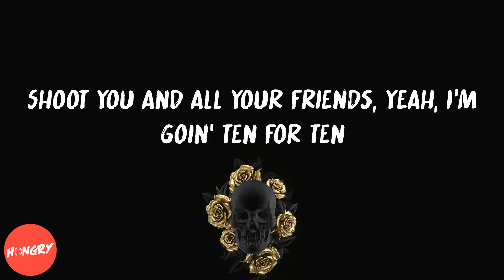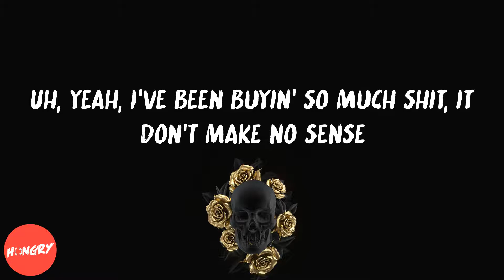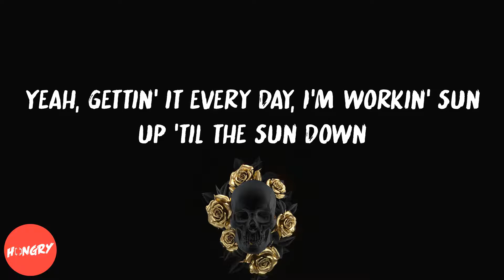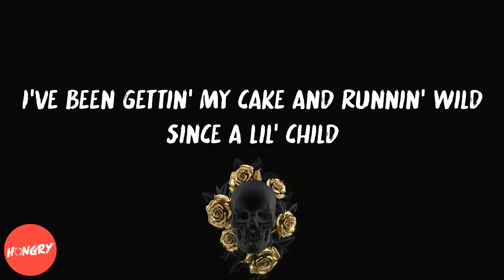Paper Route EMPIRE - I Do This (lyrics)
Lyrics to I Do This by Paper Route EMPIRE:
1-0-1-7, PRE (ayy, yo, BandPlay)
Fuck what they talkin' 'bout
I've been gettin' my cake and runnin' wild since a lil' child
Yeah, gettin' it every day, I'm workin' sun up 'til the sun down
Yeah, I'm gettin' it every day, these niggas hatin', tryna see how
I do this shit
Bitch, I'm not new to this, I'm true to this, you grew to this
I got that thirty on me, that ruler clip, I'll do you in
Shoot you and all your friends, yeah, I'm goin' ten for ten
Yeah, these niggas hoes, they ain't gon' touch a hair on my chinny-chin
Yeah, big PRE championship ring 'cause all I do is win
Yeah, big old Glock, riding down the street up in a big old Benz
Huh, hop out designer with Js again? Yeah, I set that trend
Uh, I used to drip, now I drench
Huh, yeah, bitch, I drench
Uh, yeah, I've been buyin' so much shit, it don't make no sense
Yeah, all my exes throwin' fits, they missed out on the kid
Yeah, no matter how much money I get, I'll never pay a bitch
Or never pay attention, nigga
Uh, yeah, I'm paralyzed, I got no feelings
Yeah, I got no feelings for these lil' scandalous-ass bitches
Yeah, when it come to gettin' money, bitch, I'm so persistent
Yeah, bitch, I'm so precise
Uh, you know I got stripes, ayy
Yeah, I'm gettin' it every day, these niggas hatin', tryna see how (How)
I do it, I do it, I do it (I do this shit)
Yeah, I do this shit (I do this shit)
Yeah, I do it, I do it (I do this shit)
Yeah, I do it, yeah, I do it (I do this shit)
Yeah, I do this shit (I do this shit) (Wop)
Yeah, I do this shit (I do this shit, nigga)
Stop the track, Glock, R.I.P to George Floyd (Stop)
I'm Gucci Mane LaFlare, my watch cost way more than Floyd's (Well, damn)
These niggas broke as hell and it's obvious to see (I see)
Gucci-ology, these niggas be studying me (Wow)
Get up off my dick like a bitch, like a bitch (Bitch)
Fuck a gang, I don't need a clique, I'm the shit (Pfft)
Glock young and rich, he got whips, matching fits (Glizzock)
I ain't try to sign him, Paper Route ain't signin' shit (No)
Glock be 'bout his Gs, he a G just like me (It's Gucci)
How you just got signed but you broke? That's not we (Well, damn)
1017, South Memphis, East Atlanta in the East (EA)
I'm the one that shot 'em, got you screamin', "R.I.P" (Grah, grah)